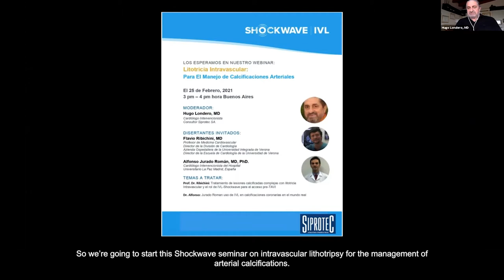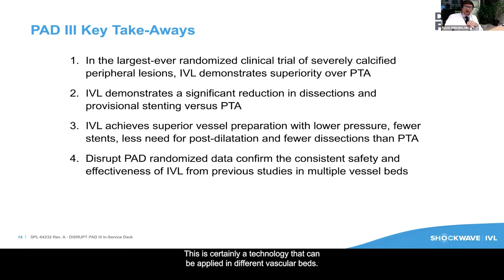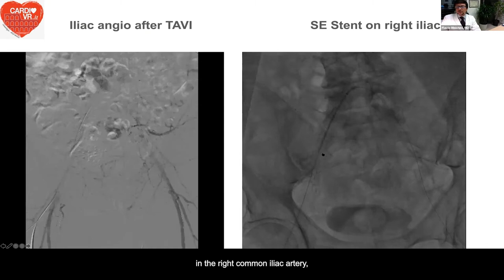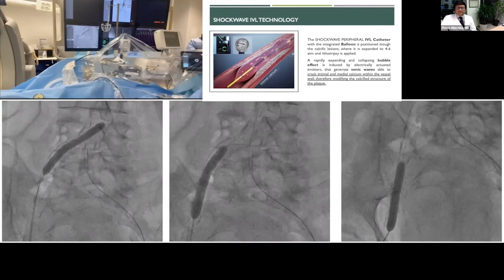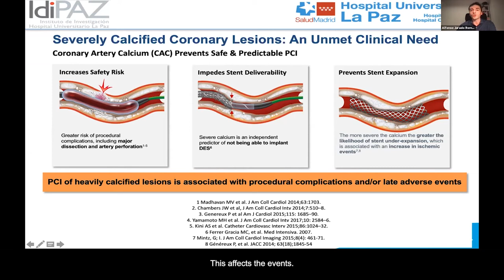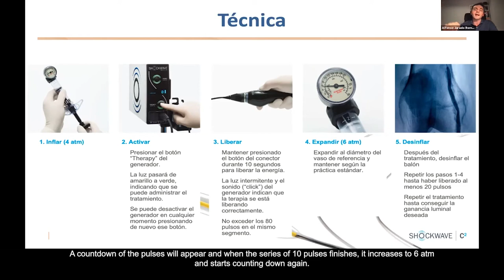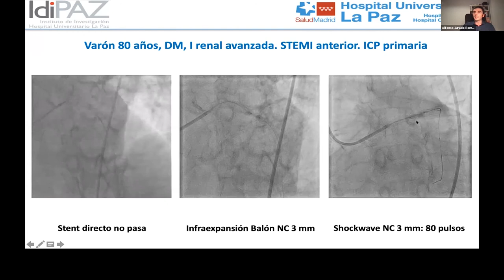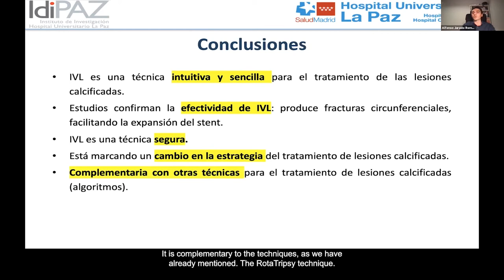Litotricia Intravascular para el Manejo de Calcificaciones Arteriales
Litotricia Intravascular para el Manejo de Calcificaciones Arteriales con los Dres. Hugo Londero, Flavio Ribichini y Alfonso Jurado Román